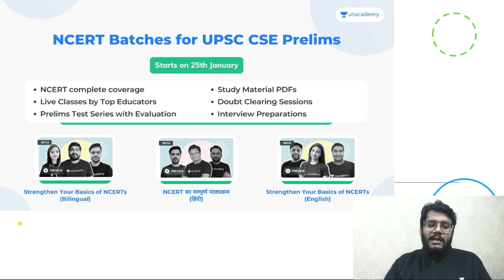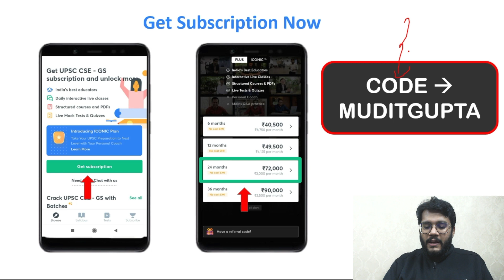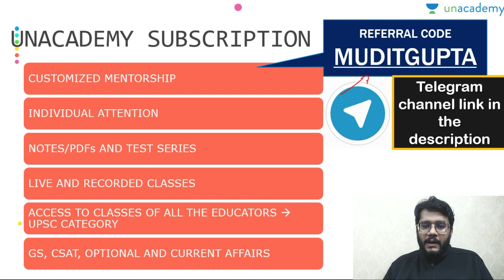Extra Attempt in UPSC CSE (IAS/IPS) ? मोदी सरकार का Decision | By Mudit Gupta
In this video, Mudit Gupta would discuss the recent decision of the Government of India with regards to the extra attempts to aspirants in UPSC CSE 2021.

New UPSC CSE GS Batches for UPSC CSE aspirants starting from 25th January, Get your subscription now, and get 10% instant discount by using code: MUDITGUPTA